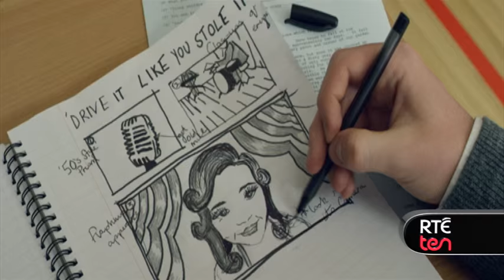Sing Street's Jack Reynor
Jack Reynor tells TEN's Harry Guerin about bringing 80s Dublin back to life in John Carney's Sing Street.